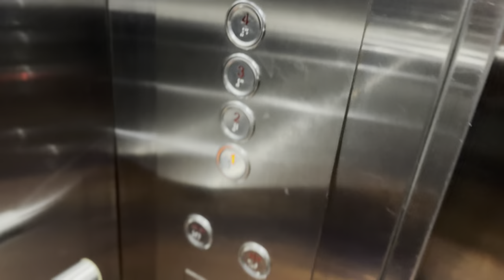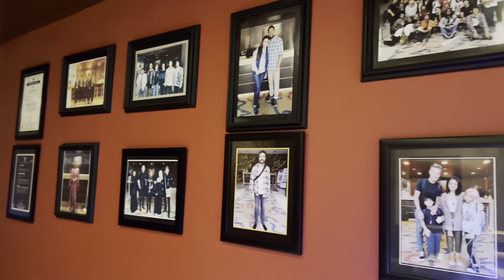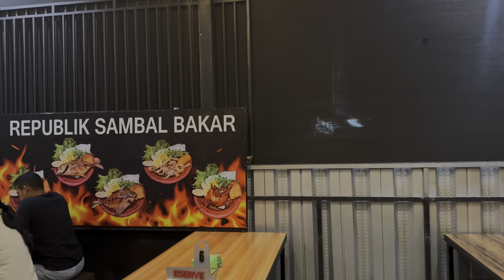CREW LIFE - RON (Remain Over Night) SORONG PAPUA BARAT || Menikmati seafood khas Timur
CREW LIFE - RON SORONG PAPUA BARAT || Menikmati seafood khas Timur

The term "RON crew" in the aviation industry refers to "Remain Overnight crew". RON crew is a group of flight crew members who are stationed at a destination overnight because their flight schedule requires a longer duration than a single day. They are responsible for maintaining and caring for the aircraft during the night, as well as preparing it for the next flight.

RON crew typically consists of pilots, co-pilots, flight attendants, and other technical personnel required to ensure that the aircraft is in good condition and ready to fly again after the overnight rest. Their tasks may include routine checks, maintenance, refueling, and coordination with other ground teams for operational needs.

During their time at the destination, RON crew also have scheduled rest periods to replenish their energy and maintain their health before flying again. At the designated time, they will rejoin the rest of the crew to continue the next flight according to the predetermined schedule.